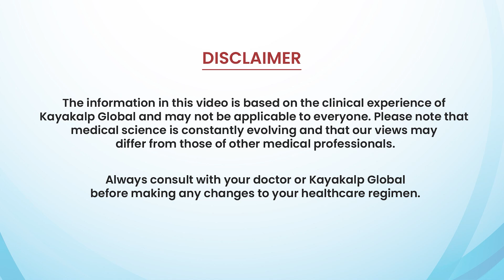👉सर्दियों में सोरायसिस को रोकने के 5 घरेलु उपाय | Psoriasis Winter Care Home Remedies | Kayakalp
🔰In this informative video, we explore the best home remedies for psoriasis in winter. Our experts at Kayakalp Global share insights on how to alleviate psoriasis symptoms naturally, allowing you to enjoy the winter season without the discomfort often associated with this skin condition.

Key Points Covered in this video:

- Winter Care Tips for Psoriasis: Learn effective strategies to manage psoriasis during the colder months.
- Gharelu Upay for Psoriasis: Discover traditional home remedies in Hindi that have proven beneficial for psoriasis relief.
- Psoriasis Home Remedies: Explore easy and practical solutions you can incorporate into your daily routine.
- Best Home Remedies for Psoriasis: Our experts highlight the most effective home remedies to alleviate psoriasis symptoms.
- Natural Psoriasis Treatment: Embrace natural approaches to reduce psoriasis discomfort without resorting to harsh chemicals.
- Psoriasis Ke Gharelu Upay in Hindi: This video is presented in Hindi to ensure accessibility and understanding for our viewers.

At Kayakalp Global, we believe in holistic well-being, and our winter care tips for psoriasis aim to provide you with the knowledge to manage and reduce symptoms naturally. Don't let psoriasis hinder your winter joy—watch our video and embark on a journey towards healthier, happier skin.

Timestamps:-
00:00 Psoriasis Winter Care
01:14 1 Tip Externally Moisturize your body
01:58 2nd Tip Internally Moisturize your body with Diet
02:30 3rd Tip take a Shower of Luke's Warm Water
03:00 4th Tip Avoid Winter Heaters
03:40 5th Tip try to get sun exposure
04:31 Last tip

About Kayakalp:

Starting in the year 1991, Kayakalp Global is India's first and only integrated and Psoriasis center. Under the guidance of Dr. Shailender Dhawan, Kayakalp Global has treated more than 50,000 patients with Psoriasis. Our Herbal medicines are certified and tested with no steroids or side effects.

सोरायसिस को ठीक करने के घरेलू नुस्खे,
Psoriasis winter care home remedies,
सर्दियों में सोरायसिस को रोकने के घरेलु उपाय,
सर्दियों में सोरायसिस से हैं परेशान तो अपनाएं TIPS